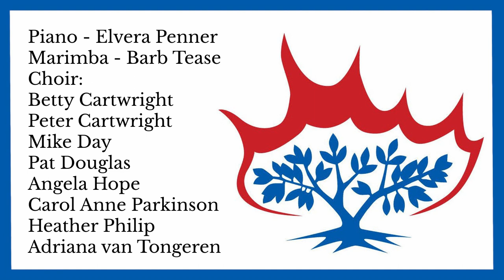Virtual Christmas Concert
Piano: Elvera Penner
Marimba: Barb Tease
Guitar and Vocals : Rodney MacMillan
Choir:
Betty Cartwright
Peter Cartwright
Mike Day
Angela Hope
Carol Anne Parkinson
Pat Douglas
Adriana van Tongeren

0:00 Oh Holy Night
2:55 Mary's Boy Chile
4:01 Jesu Bambino
7:50 O Little Town of Medley EP
9:53 Star of the East
13:18 Unto us a Child is Born
13:54 Come Thou Long-Expected Jesus
15:31 Come Thou Fount
17:58 Pat a Pan
18:35 Oh Come all ye Faithful
20:33 Angels We Have Heard on High ALT ARR
21:58 Do you hear what I hear
23:54 Carolling Carolling
24:39 Blest be the tie that binds
26:28 Noel Noel
27:14 The Dark Softly Falling
28:54 Emmanuel, Emmanuel
30:04 Away in a Manger with descant
31:33 Immortal Babe
32:32 Come Thou Long Expected Jesus
33:59 Joseph Dearest ALT ARR
35:17 There's a Song in the Air
36:05 O Little Town of Bethlehe
39:05 People in Darkness
40:46 Oh worship the King
42:14 From Heaven Above
43:06 Hark the Herald Angels
44:28 The Holly and the Ivy
45:21 Ding Dong Merrily
46:42 Joy to the World
47:35 On Jordan's Bank
49:17 How Brightly Beams the Morning Star
50:08 Joseph Dearest
51:31 God Rest Ye Merry Gentlemen
52:25 Silent Night ALT ARR
53:25 Lo How a Rose
54:53 How Great Our Joy
55:43 Drummer Boy
57:05 How Brightly Beams the Morning Star
57:58 Hark the Herald Angels Sing
1:00:03 Go Tell it on the Mountain
1:01:22 Lovely Child Holy Child
1:02:20 Angels we Have Heard
1:03:34 While By My Sheep
1:04:32 O Come Emmanuel
1:05:48 Here We come a Carolling
1:06:45 What Child is This ALT ARR EP
1:08:33 Thou Didst Leave Thy Throne
1:09:48 I wonder as I wander
1:11:43 The Angel Gabriel
1:12:41 Song of the Bagpipers
1:13:57 Come All Ye Shepherds
1:14:55 The Birthday of a King
1:16:09 O Jesus so Sweet
1:17:09 See Amid the Winter's Snow
1:18:19 Sleep of the Child Jesus
1:19:21 In the Bleak Midwinter
1:21:47 What Child is This
1:22:59 O How Joyfully
1:24:01 What Child is This
1:25:16 To a Virgin Meek and Mild
1:26:26 Bring a Torch
1:27:27 Come on Ring Those Bells
1:28:34 Who is He in Yonder Stall
1:29:37 Lo, How a Rose Ere Blooming
1:32:21 Child of Heaven
1:33:32 Once in Royal David's City
1:34:34 In the Bleak Midwinter
1:35:52 Infant Holy
1:36:58 Of the Father's Love Begotten
1:38:07 Noel Noel
1:38:51 What Child is This
1:41:05 Hark the Herald Angels
1:42:16 Once in Royal David's City